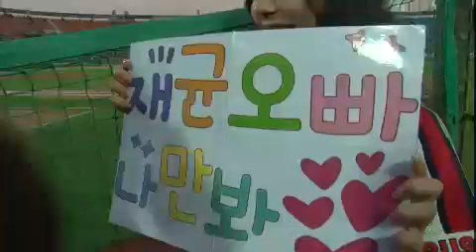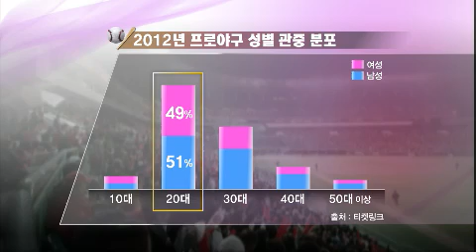수요기획 Wednesday Special EP542 # 004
Title : Wednesday Special (EP542)
"그녀가 야구장으로 간 까닭은?"
Showtime : KBS 1TV Wed 11:30 p.m.                                 2012/10/31

2012년 대한민국 젊은 여성들이 총출동하는 이곳 !

후끈후끈 뜨거운 열기로 가득한 가을 야구 경기장!!

700만 관중 돌파 ! 역대 최다 관객 중 여성 팬 무려 40%

도대체 여성들은 왜 이렇게 야구장으로 몰려드는 것일까?

한국시리즈를 둘러싼 여성 야구팬들의 응원전쟁과 야구에 빠질 수밖에 없었던

그들의 속사정, 그녀가 야구장으로 간 까닭은?